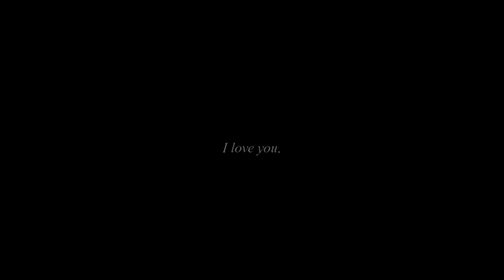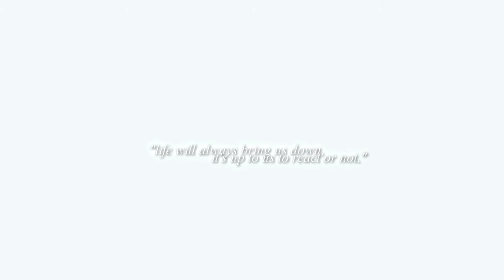[ 家族 ] shades of colours;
"happiness it's not a mood, it's a decision." ♥

omg this amv /cries
knowing that i was in round 3 of Kazoku's Contest killed me, really.
andand i was super-excited i wanted to have so many ideas and stuff like "i want to make many maskings asdfgh", but i ended up making a very simple and absolutely nosense amv (not this one).
I didn't like it, i felt like it wasn't my style, so i decided to change completely way and to come back to piano melodies.
omg le feels while doing this amv.
i wrote all the sentences on a blocknote even when i was not at home, i was so focused on this amv that i almost forgot everything else o-o
I made this in approximately two days, without counting the time spent on the creation of the storyline.
i missed this kind of editing, really, so i hope that you guys will like this different amv :DD

Explainatioooon;
In round 3 each of us got a colour to use/think about, and i got green.
Since i don't like green so much (and i don't want a greencoloured amv), i focused on the meaning.
When i think about green, i think about Hope immediately. So i wanted to give some hope to the ones who will watch this video :3
I don't know if it's okay, since idk if i reached my goal and there is no green in this video, but i dropped my old inspiration ;A;

aaaand well, i think i can stop talking.
I don't know if i will be one of the winners or not, but i'm happy that i made this amv;

I hope this video will bring you some happiness, because you deserve it. ♥

baaaibaaaai :DD /rolls back to nagi no asukara
(& don't ask me why that title i don't even remember why but it just popped out in my head)

ps: and oh my i have just realized that this amv and the other one for Kazuko end in the same way /rolls away crying